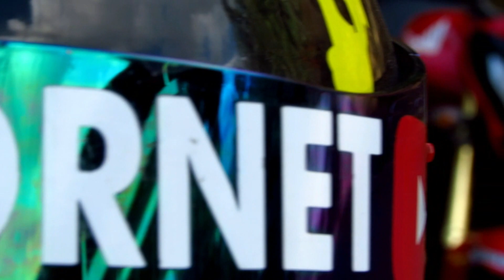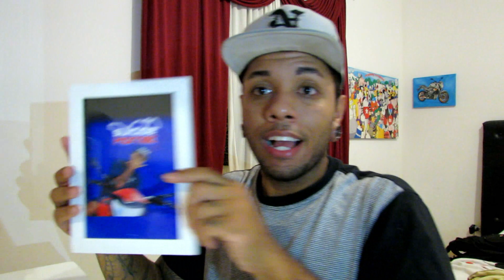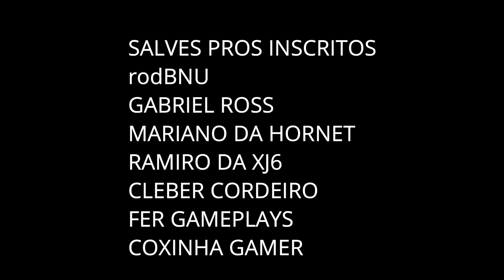VALE A PENA TER UMA HORNET EM 2019?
SALVE RAPA BLZ?
no video de hoje vim trazer umas duvidas que muitos tem sobre a lendaria honda hornet se vale a pena ter uma em 2019 assista se gostarem do video deixem seu like e compartilhem com amigos tmj!

MINHA CAMERA SX40HS E GOPRO HERO3+ BLACK

MINHA MOTO MODELO CB600F HORNET